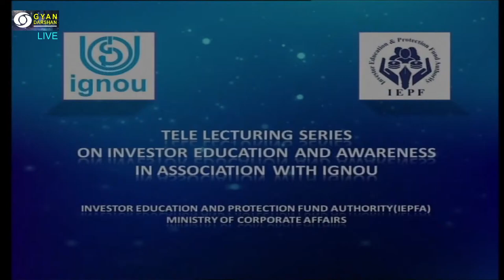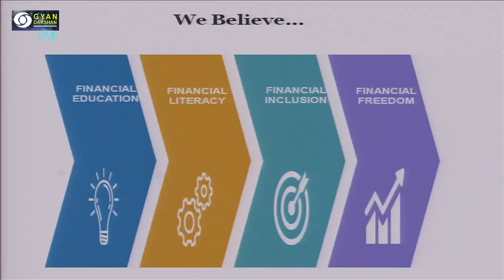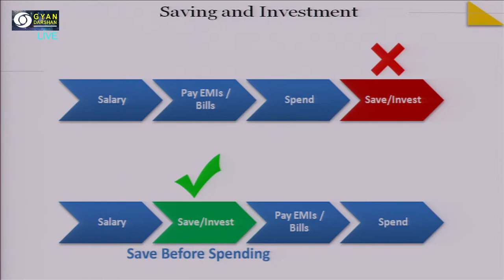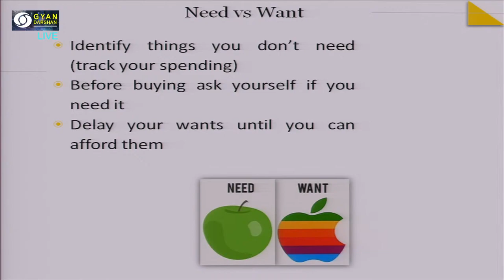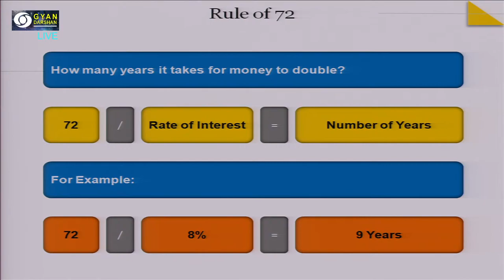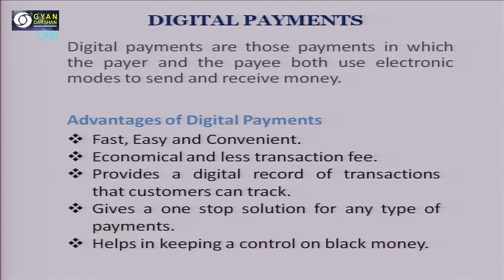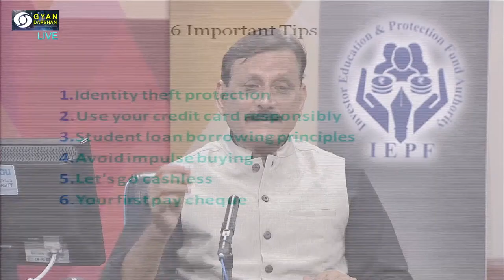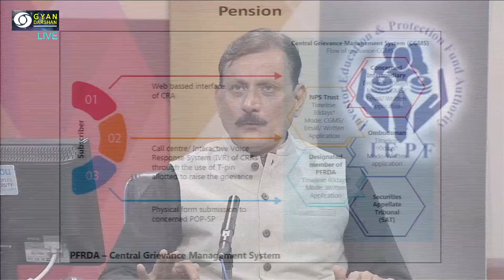Financial Education - A step to financial well being - Speaker - Satyajit Dwivedi, CEO, NCFE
Credits: IEPFA, IGNOU, DD Gyan Darshan;

NCFE’s perspective, on the theme of "Strategy of India for Financial Education and how institutions can aspire to achieve the goals of National Strategy for Financial Education." by Shri Satyajit Dwivedi, Chief Executive Officer, NCFE.

 IEPFA's tele-lecture series of Investor/Financial Education Programme through distance learning mode of IGNOU Gyandarshan. The Government of India is observing 75 years of Independence under the Azadi Ka Amrit Mahotsav initiative. IEPF Authority, under the aegis of the Ministry of Corporate Affairs, Government of India, has also been conducting various activities to spread the message of Investor awareness and empowerment under this flagship campaign to mark this spirit of glory and take it further with the theme India 2.0: Vision for India in 2047, where Investors are Smart, Informed and Empowered.